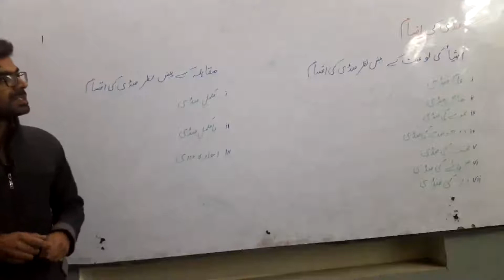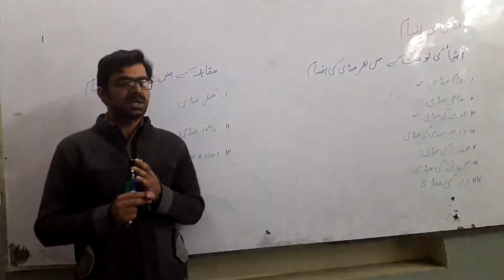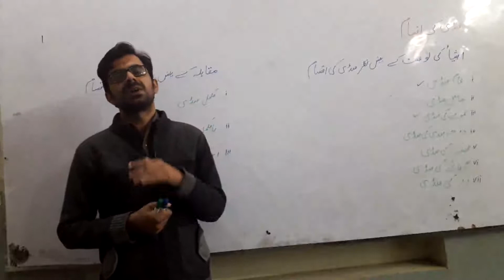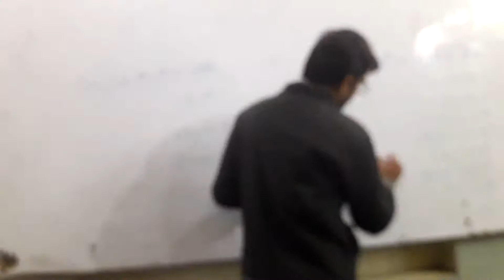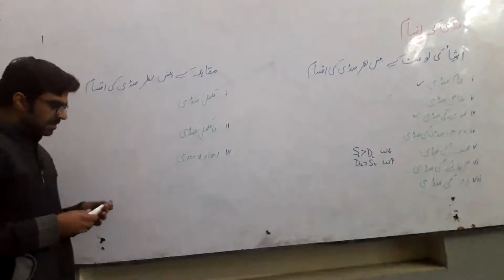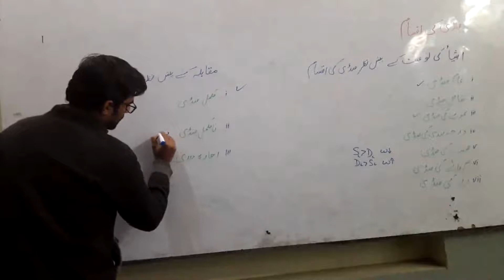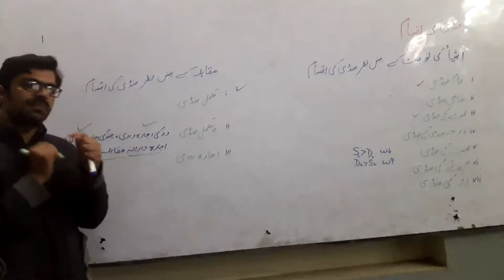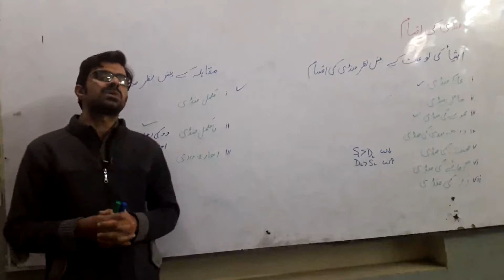1st Year Economics || Ch.11-Kinde Of Market-Lecture 2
1st Year Economics || Ch.11-Kinde Of Market-Lecture 2